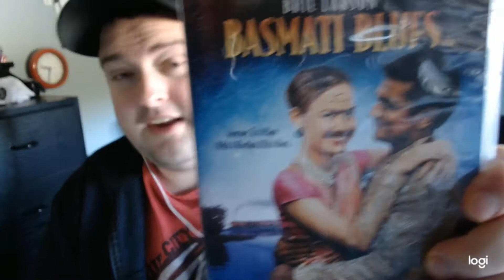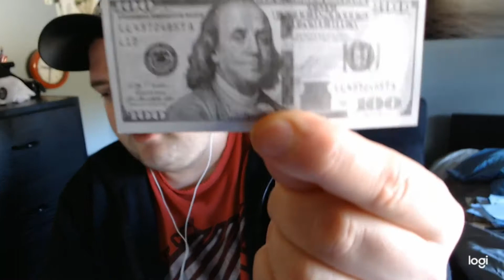Checking The MailHole #3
Mail Box - 3021 NE 72nd Dr. Ste 9 PMB 1560 Vancouver, WA 98661

                                                         PATRONS
Abby O'Lace
Tauriel G
Christie Miller
Those2BadGuys
Mongo's Big Thinks
Tito's World